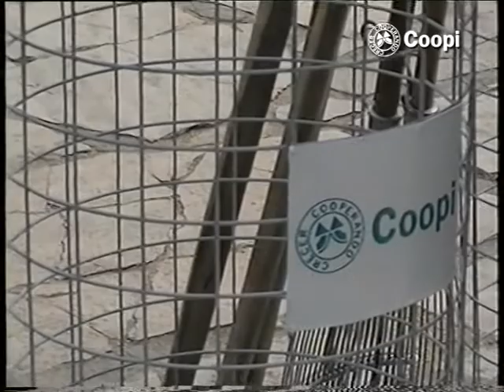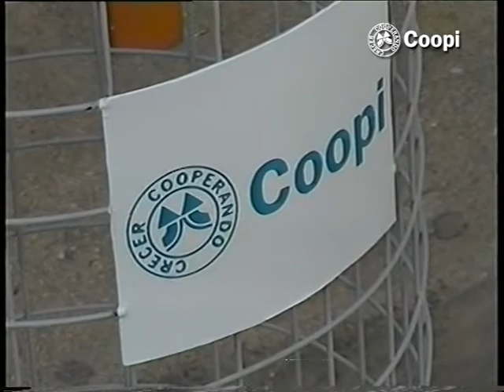Micro COOPI - Solidaridad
El colegio IPEM 190 de Villa Carlos Paz, recibió de manos de la coopi elementos para mejorar la calidad de vida de los alumnos y docentes en el establecimiento. Estas donaciones son un símbolo del compromiso de la cooperativa con las instituciones de Villa Carlos Paz.